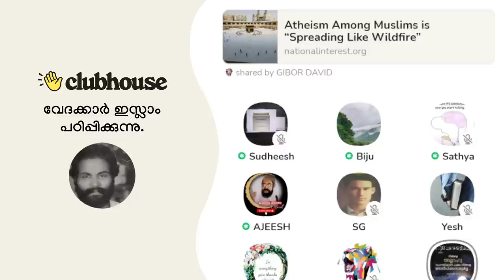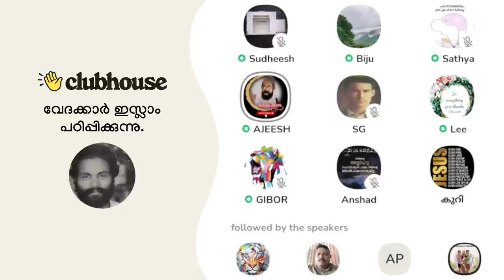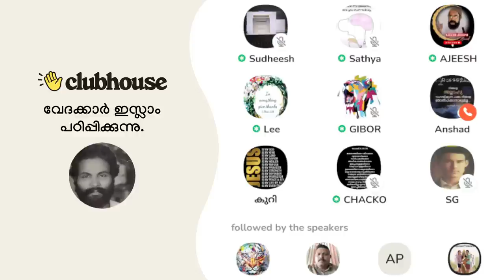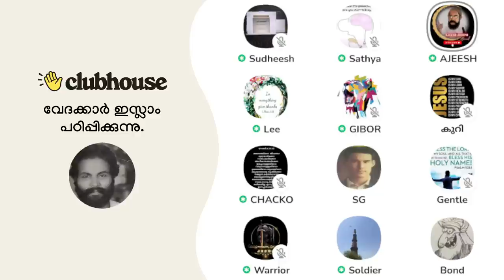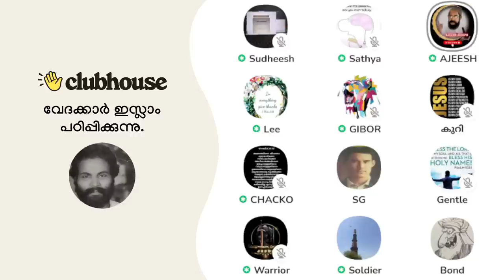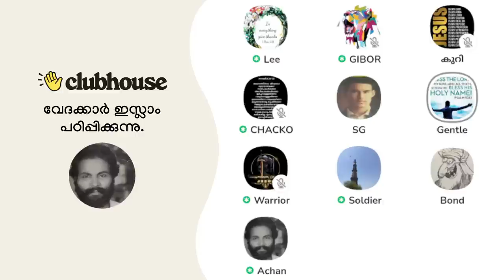മദ്രസ്സയിൽ പഠിച്ച മുസ്ലിം സഹോദരൻ അപ്പോളജിസ്റ്റുമായി അറബിയിൽ സംവദിച്ചപ്പോൾ!! Warrior | Gibor | Gentle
മദ്രസ്സയിൽ പഠിച്ച മുസ്ലിം സഹോദരൻ അപ്പോളജിസ്റ്റുമായി അറബിയിൽ സംവദിച്ചപ്പോൾ!! Warrior | Gibor | Gentle | Clubhouse Malayalam Discussion